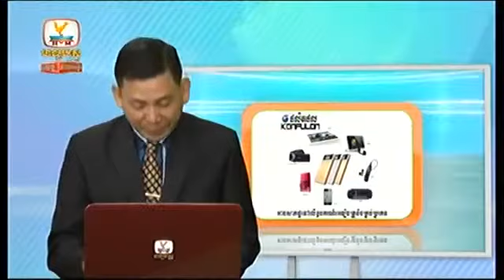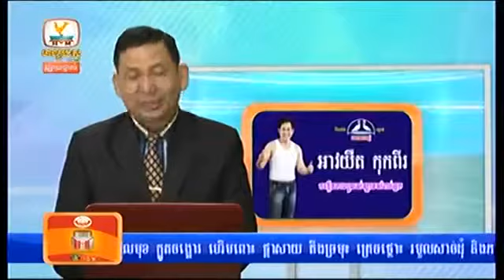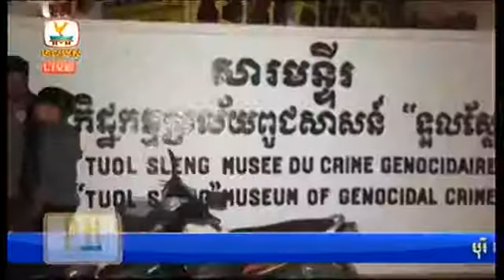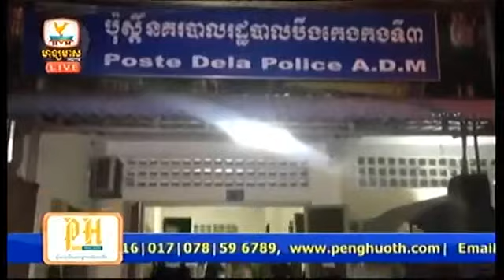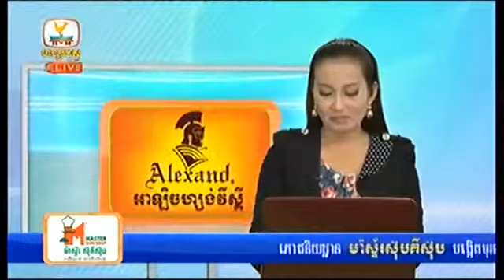Khmer News, Hang Meas News, HDTV, 21 January 2015 Part 06